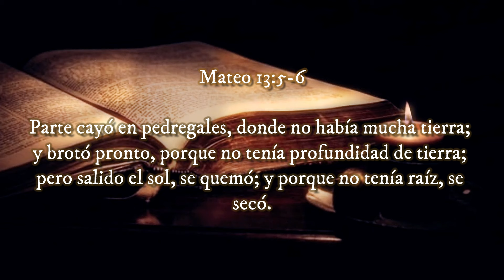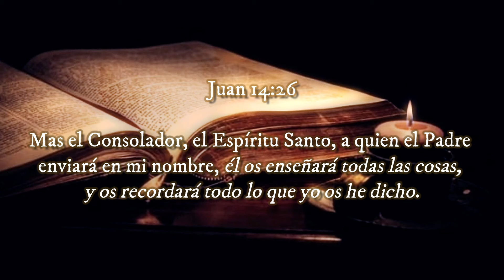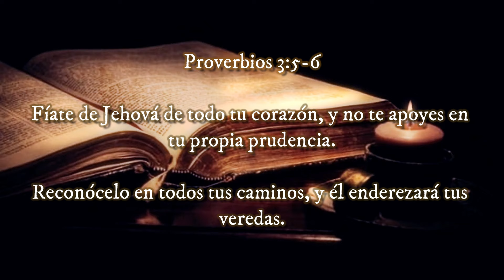La Semilla Cae en PEDREGALES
◀ Reflexiones Cristianas ▶

‼Recomendado‼